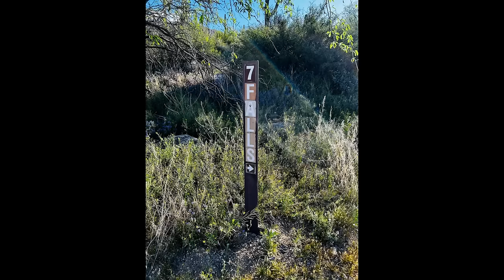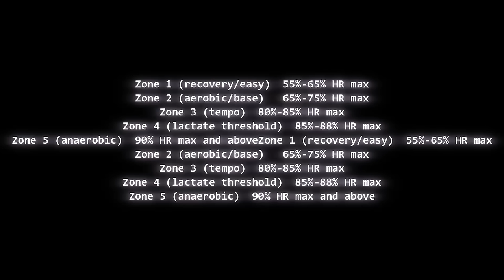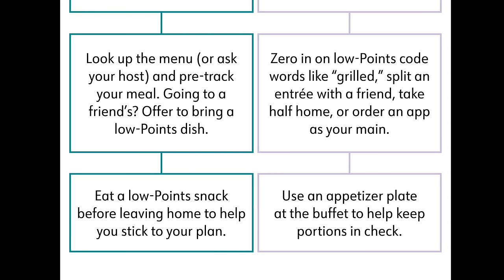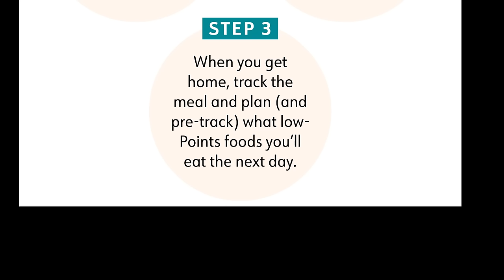WEEKLY WW WEIGH IN - THAT WAS INTERESTING...... WEIGHT WATCHERS!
HAPPY FRIDAY! This week had some highs and lows. how was your week?

🎉NUTRITION CHANNEL!!!